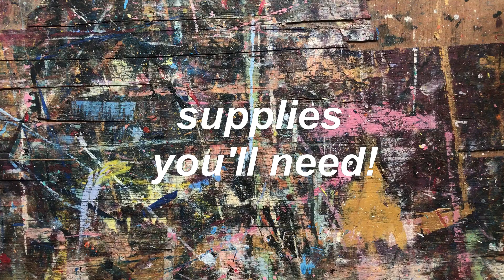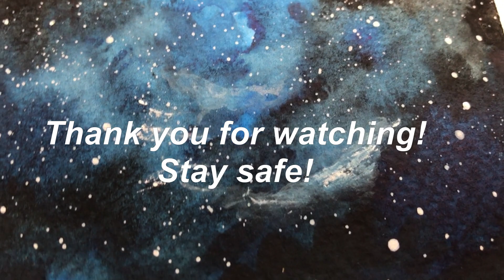Artists in Residence - Fatimah from Karachi, Pakistan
The Artists in Residence video and blog series is a look into the quarantined lives of artists and creatives all over the world! The interview questions - found in the accompanying blog post
- offer an insight into how different people from all over the world are coping with the current Covid-19 pandemic. This episode of the series features Fatimah Nadeem, a young artist from Karachi Pakistan.